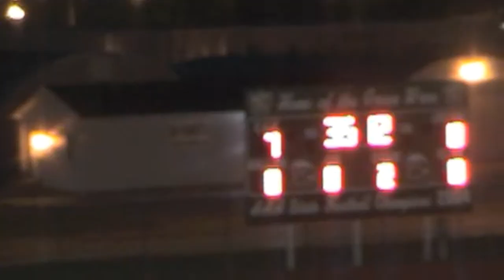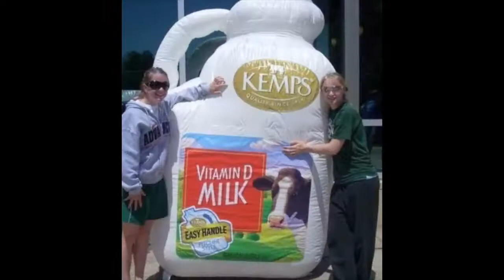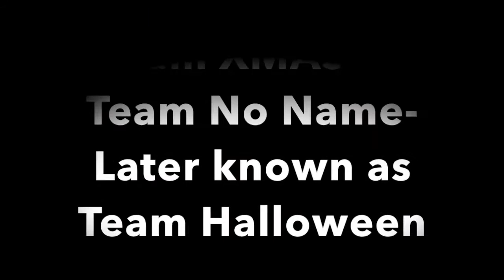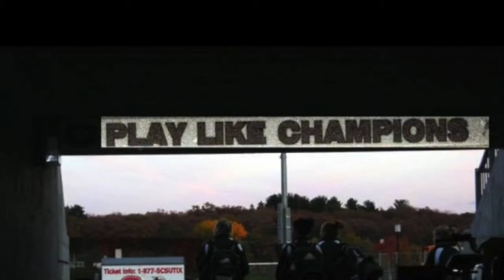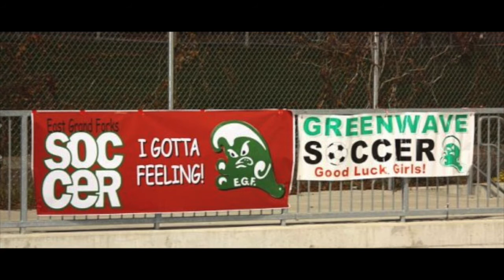Green Wave Soccer Legends Tribute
Luncheon Video 2016